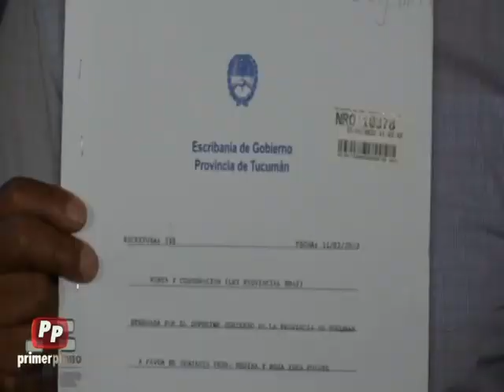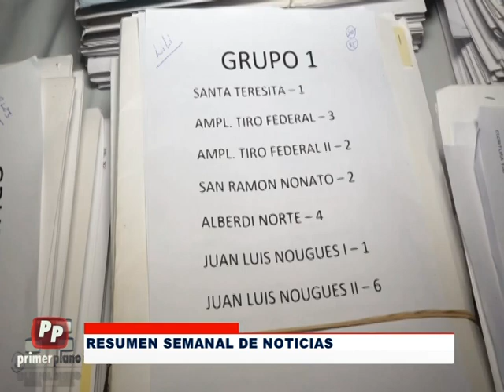Resumen de noticias de la semana - Primer Plano